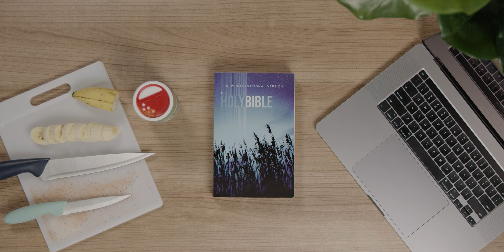Overcoming Controversy in the Church | The Bible Study S3E15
We're wrapping up our conversation on spiritual gifts, talking about prophecy and women in leadership - how are we to think about these controversial gifts and topics in the church? Tune in with Pastors Andrew and Dena on episode 15 of The Bible Study as we unpack 1 Corinthians 14 together!